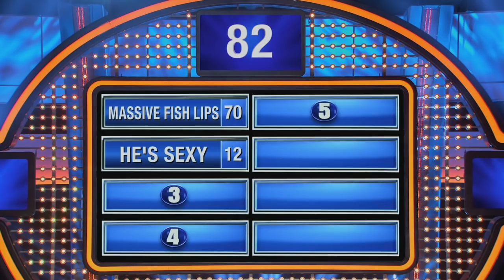You can say THAT again, Kim! | Celebrity Family Feud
Kanye's cousin Kim Wallace knows why Steve Harvey's a good kisser... You won't believe what she says!

► FamilyFeud.com